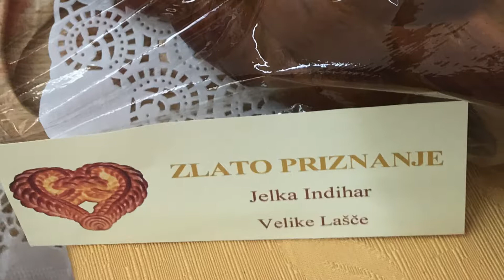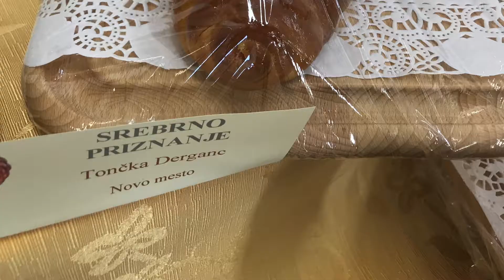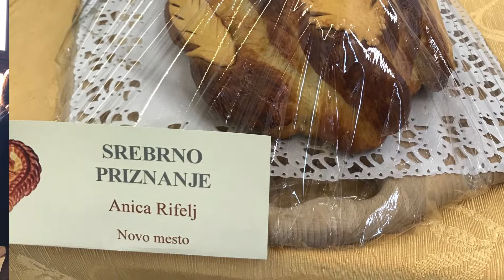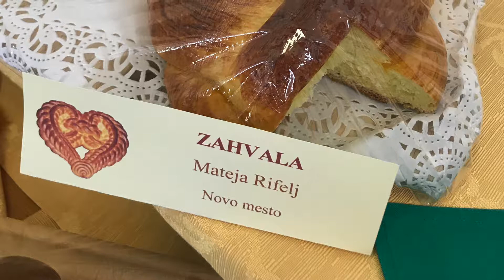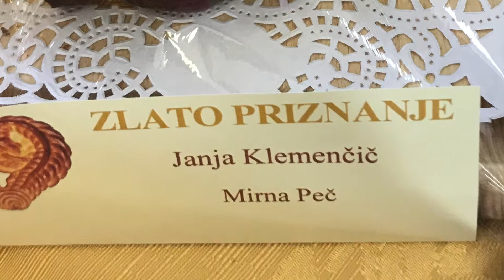10. državna razstava in ocenjevanje pletenic v Prečni pri Novem mestu - 17.2.2019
Utrinki iz 10. državne razstave in ocenjevanja pletenic, ki je bila dne 16. in 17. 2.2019 v Prečni pri novem mestu.